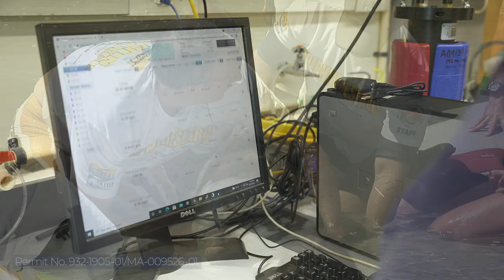Celebrating Ocean Science for a Better World®: 50th Anniversary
2021 marks the 50th Anniversary of our relentless pursuit of Ocean Science for a Better World®. Founded in the spirit of ocean exploration, Florida Atlantic University Harbor Branch Oceanographic Institute is driven by a rich history of world-class research dedicated to marine ecosystem conservation, ocean and human health, aquaculture innovation and food security, technological innovation and national defense.

In 1971, J. Seward Johnson Sr., heir to the Johnson & Johnson pharmaceutical company, founded a research institution for marine scientists and engineers with the help of his long-time friend, famed inventor Edwin A. Link. Located along the largest privately owned deepwater channel in Florida, Harbor Branch Oceanographic Institution, Inc. originally focused on deep-sea exploration and creating the technology to safely send scientists to new depths.

In 2007, Harbor Branch joined Florida Atlantic University, further expanding the reach of our programs to over 100 miles along Florida’s east coast. Today, FAU Harbor Branch Oceanographic Institute is a trusted leader and expert resource for marine science research, conservation and education.

We invite you to join us as we celebrate where we came from, where we’ve been and where we plan to go—FAU Harbor Branch: 50 years of Ocean Science for a Better World®.